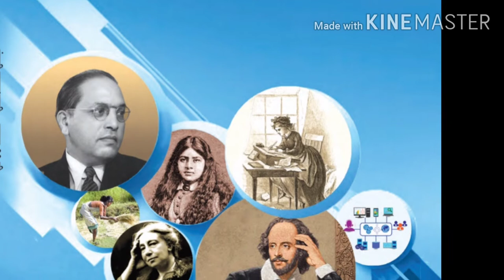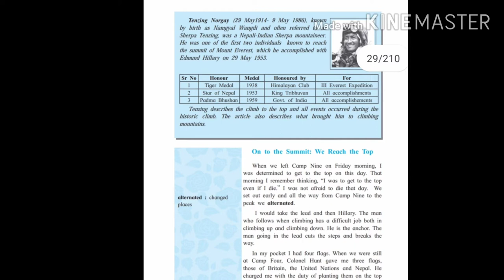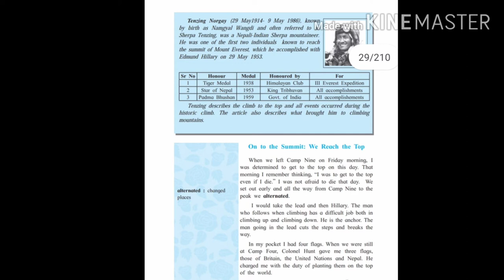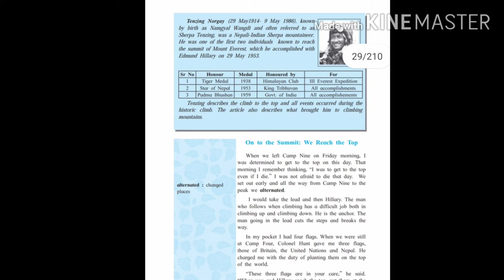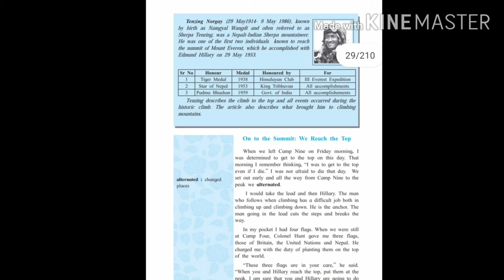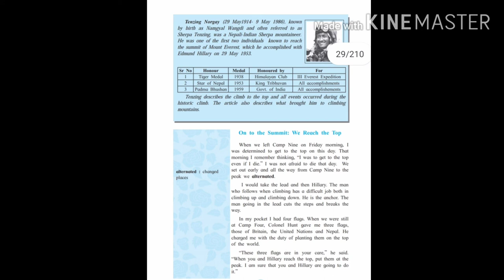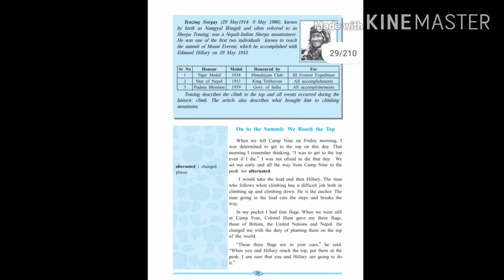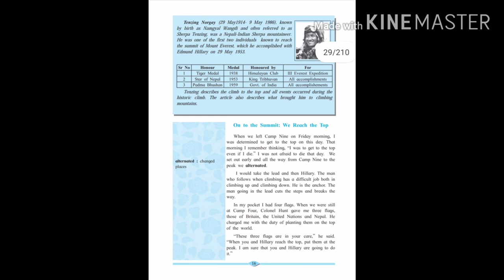PROF.YANBHURE VIKAS YANBHURE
1.2 ON TO THE SUMMIT WE REACH THE TOP
                                   -TENZING NORGAY
11TH CLASS FIRST LECTURE